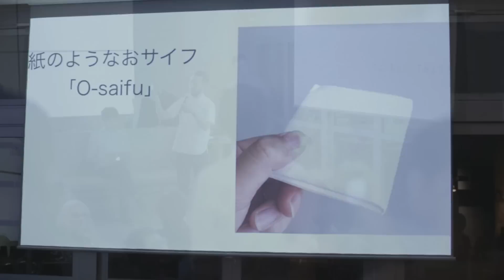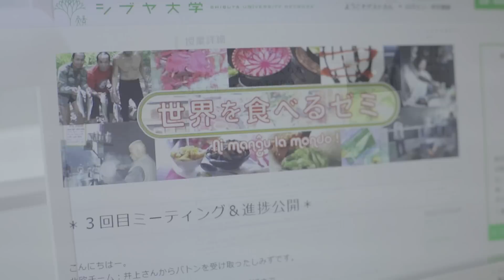180sec Tokyo: die ganze Stadt ein Campus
In Tokyo haben sich in den letzten Jahren Konzepte des kreativen Austausches etabliert, die Ableger auf der ganzen Welt gefunden haben: von Mexiko City, über Barcelona bis nach Helsinki. Ausgehend von der Shibuya University wird seit 2006 die ganze Stadt zum Campus. In Cafés, Parks, Bibliotheken und Restaurants teilen Menschen ihr Wissen kostenlos mit Interessierten. Menschen aller Berufssparten und Altersgruppen, die einen Kurs geben möchten, fungieren dabei als freiwillige Lehrer. Der Unterrichtsplan gestaltet sich entsprechend bunt und reicht vom Flechten traditioneller Handbesen und Sandalen über die Nachstellung von Katastrophenschutzübungen mit Legobausteinen bis hin zu Diskussionsrunden zur konkreten Stadt- und individuellen Persönlichkeitsentwicklung. Das FabCafe ist einer der Orte für diesen kreativen Austausch. Hier sind die 180 Sekunden zum Teilen und Tauschen in Tokyo entstanden.

Staffel 3 „Teilen und Tauschen“

In the Tokyo of recent years concepts of creative exchange have established themselves that have found offshoots all over the world: from Mexico City to Barcelona and Helsinki. Beginning in 2006 with the Shibuya University, the whole city has now become a campus. In cafés, parks, libraries and restaurants people share their knowledge with interested parties free of charge. People from all professions and age groups who would like to give courses act as volunteer teachers. The lesson plan is designed accordingly and ranges from the plaiting of traditional hand brushes and sandals and the reenactment of civil protection exercises with Lego building blocks to discussions on specific forms of urban and individual development. The FabCafe is one of the sites of this creative exchange. Here Franziska Kekulé shot 180 seconds on sharing and exchange in Tokyo.

Season 3 “Sharing and Exchanging”

Idee und Regie/Idea and direction: Franziska Kekulé
Kamera und Montage/Camera and montage: Justyna Feicht
Musik/Music: Stefan Goldmann
Dank an/Thanks to Yasuaki Sakyo, Shibuya University, Toshimasa Kawai, FabCafe Tokyo, Shigeru Kobayashi, IAMAS
Drehorte: Stadtteil Shibuya in Tokyo – im FabCafe und im Share-Office der Shibuya University